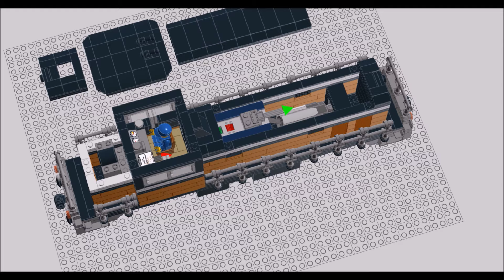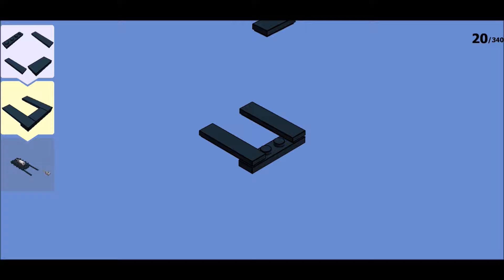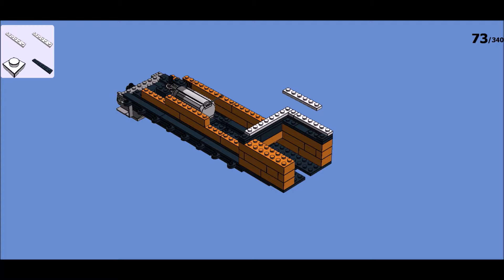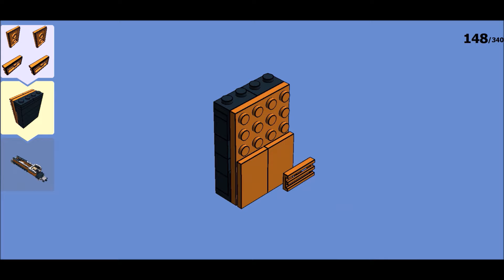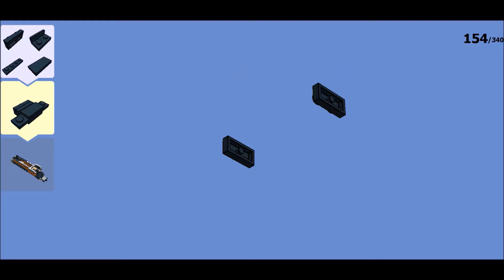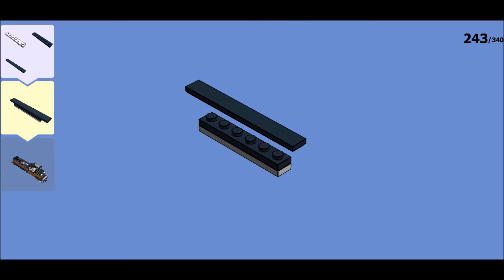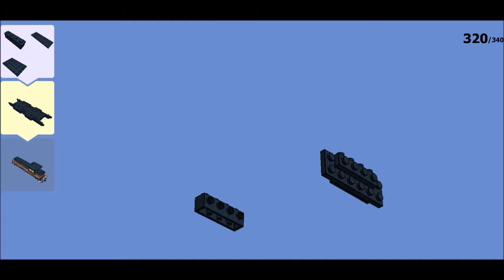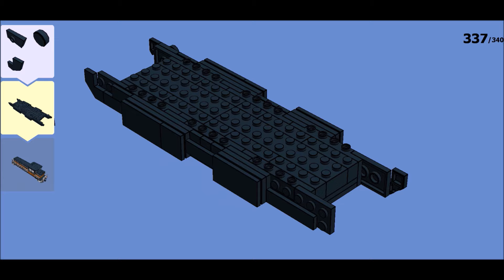LEGO Diesel locomotive - SNCF Class Y 8000 - MOC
*** SNCF Class Y 8000 ***

LEGO Train - Diesel locomotives

Merci de votre visite.

Thanks for visiting.
LEGO Zug - Diesellokomotiven